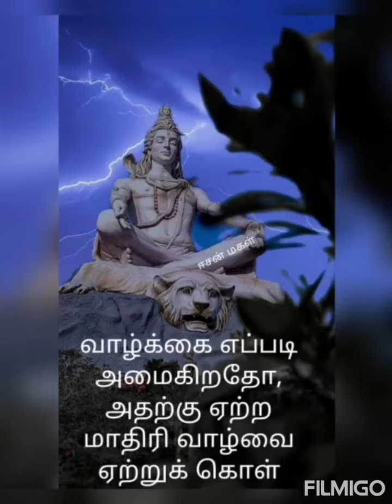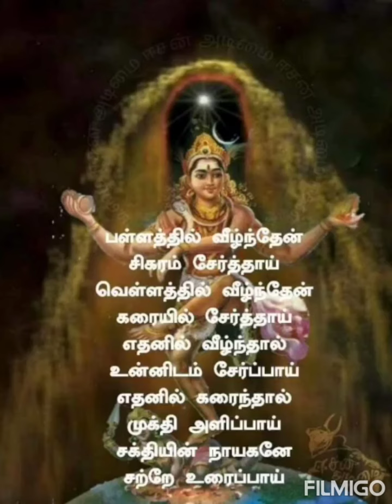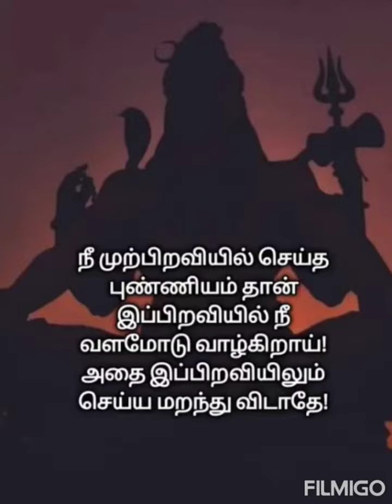சிவ சிந்தனை _2-🙏🙏🙏💐🌹